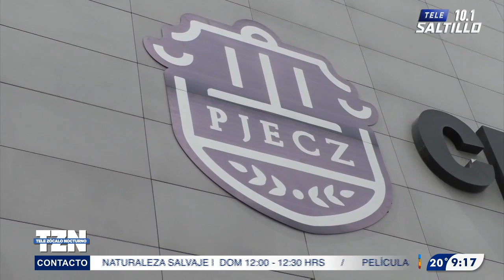Vinculan a proceso a policía acusado de violar a mujer en caseta de vigilancia